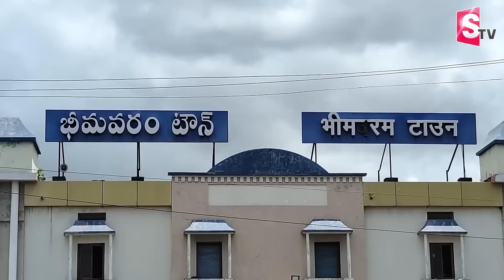Bhimavaram Opinion On 2024 Elections Pawan Kalyan Win From Bhimavaram Constituency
Watch► Bhimavaram Opinion On 2024 Elections Pawan Kalyan Win From Bhimavaram Constituency